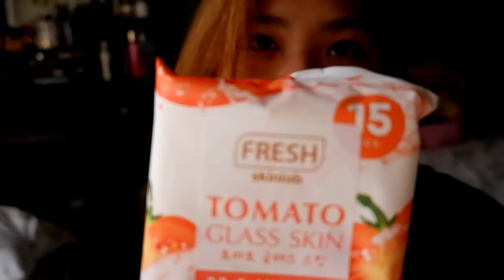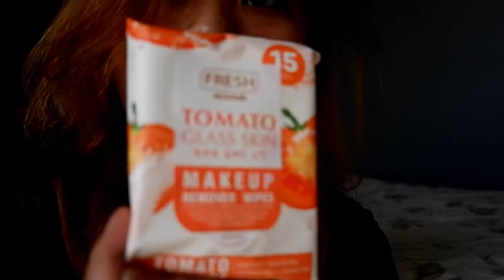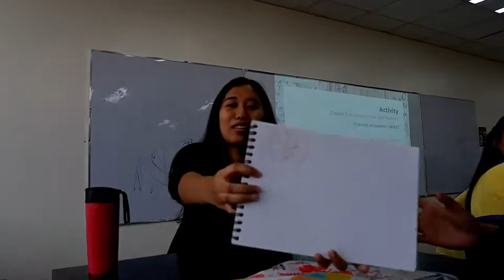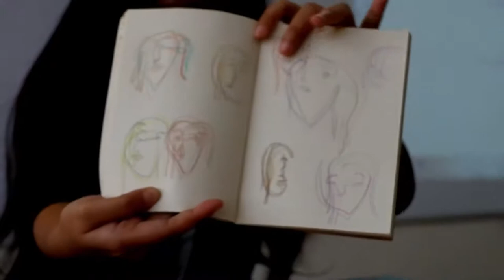Multimedia Art Student in iAcademy | VLOG UPDATE | Marinelle Fernandez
T W I T T E R : @nelle_fernandez  🐦
I N S T A G R A M : @fernandez.nelle 📷
B U S I N E S S I.G @totenel

I started making videos on May 27,2016 :)